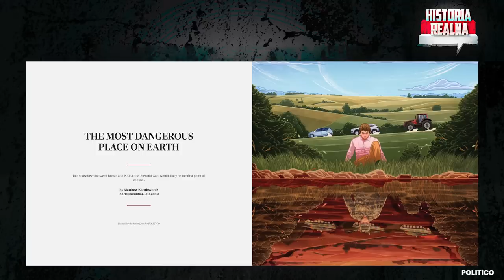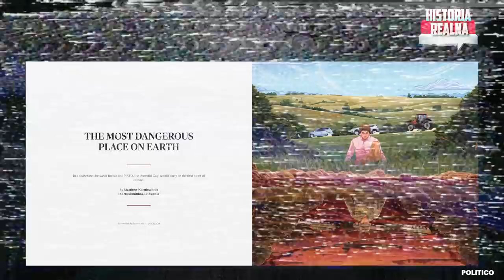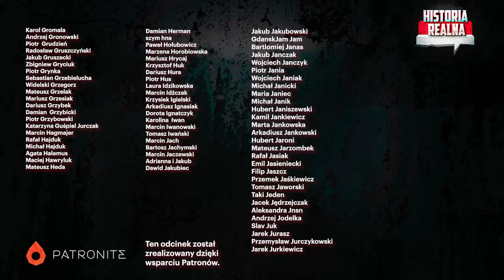Litwa blokuje Kaliningrad! Przesmyk suwalski zagrożony? - gen. Tomasz Drewniak i Piotr Zychowicz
Litwa wprowadziła restrykcje wobec dostaw rosyjskich towarów do Obwodu Kaliningradzkiego. Rosja grozi atakiem i ogłosiła manewry wojskowe. Czy w Europie wybuchnie kolejna wojna? Którędy Rosjanie - gdyby zdobyli się na taki krok - próbowaliby przebić się do Kaliningradu. Czy zagrożony jest polski Przesmyk Suwalski, o którym Politico napisało, że jest „najbardziej niebezpiecznym miejscem na ziemi”? Zapytałem o to gen. Tomasza Drewniaka. Polski dowódca powiedział jakie są możliwości obrony Przesmyku Suwalskiego (drogi, topografia, jednostki). Ujawnił jak mógłby wyglądać konflikt zbrojny w tej części świata pomiędzy Rosją a NATO. Prawdziwy fachowiec!

Kup książkę Jacka Bartosiaka i Piotra Zychowicza „Nadchodzi III wojna światowa” :
Okładka miękka: